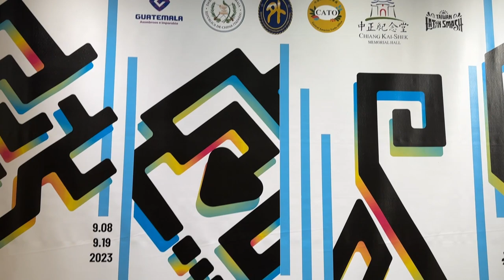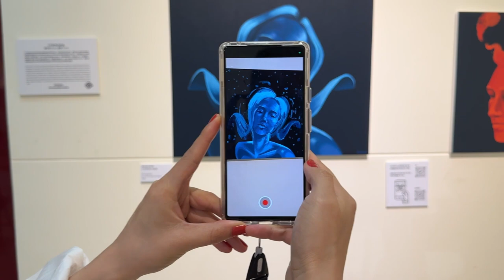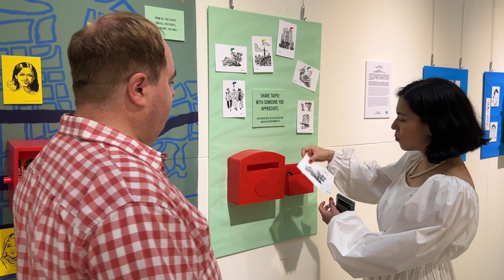"Our Second Home" Mexican artist Mar Zavala at Chiang Kai-Shek Memorial Hall in Taipei Taiwan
Gallery News:
A tour of the group show "Our Second Home" Interview with Mexican artist Mar Zavala at Chiang Kai-Shek Memorial Hall in Taipei, Taiwan.